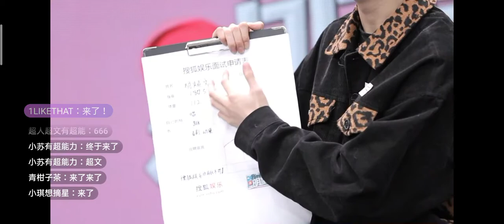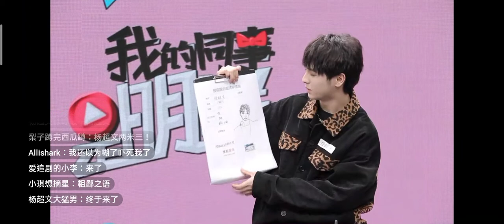楊超文上我的同事是明星的自我介紹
1090923搜狐直播